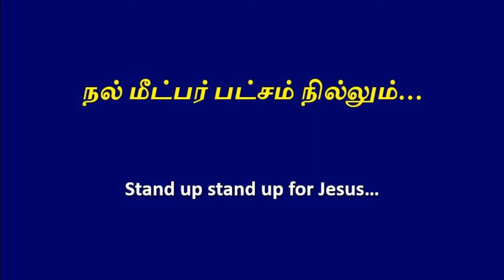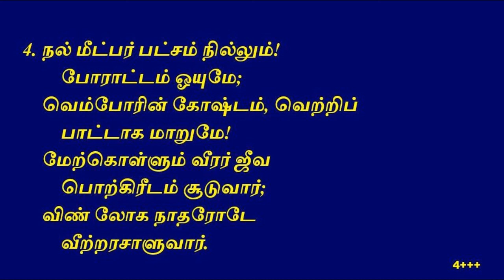நல் மீட்பர் பட்சம் நில்லும்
1. நல் மீட்பர் பட்சம் நில்லும்!
        ரட்சண்ய வீரரே!
    ராஜாவின் கொடியேற்றி
        போராட்டம் செய்யுமே!
    சேனாதிபதி இயேசு
        மாற்றாரை மேற்கொள்வார்;
    பின் வெற்றிக் க்ரீடம் சூடி
        செங்கோலும் ஓச்சுவார்.

2. நல் மீட்பர் பட்சம் நில்லும்!
        எக்காளம் ஊதுங்கால்,
    போர்க்கோலத்தோடு சென்று
        மெய் விசுவாசத்தால்
    அஞ்சாமல் ஆண்மையோடே
        போராடி வாருமேன்;
    பிசாசின் திரள் சேனை
        நீர் வீழ்த்தி வெல்லுமேன்.

3. நல் மீட்பர் பட்சம் நில்லும்!
        எவ்வீர சூரமும்
    நம்பாமல் திவ்ய சக்தி
        பெற்றே ப்ரயோகியும்;
    சர்வாயுதத்தை ஈயும்
        கர்த்தாவைச் சாருவீர்
    எம்மோசமும் பாராமல்
        முன் தண்டில் செல்லுவீர்.

4. நல் மீட்பர் பட்சம் நில்லும்!
        போராட்டம் ஓயுமே;
    வெம்போரின் கோஷ்டம், வெற்றிப்
        பாட்டாக மாறுமே!
    மேற்கொள்ளும் வீரர் ஜீவ
        பொற்கிரீடம் சூடுவார்;
    விண் லோக நாதரோடே
        வீற்றரசாளுவார்.